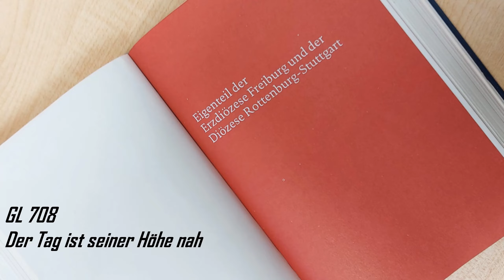Der Tag ist seiner Höhe nah Gotteslob 708 Eigenteil der Diözesen Freiburg/Rottenburg-Stuttgart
T: Jochen Klepper
M: Fritz Werner

Gesang: Hannah Suhm
Orgel: BK Matthias Degott

Nicht nur Morgen- und Abendlieder gibt es. Dieses „Mittagslied“ aus der Feder von Jochen Klepper (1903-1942) bittet – angeregt von etlichen Bibelstellen wie etwa Deuteronomium 28,1-12 - um Segen in der Mitte des Tages. Verfasst hat Klepper es am Pfingstsonntag 1938. Er schenkte es seiner Frau, der als Jüdin das Konzentrationslager drohte. Vier Jahre später entschließt sich die Familie, gemeinsam in den Tod zu gehen. Das biblisch inspirierte Lied wurde für den Kirchenmusiker und Komponisten Fritz Werner (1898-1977), der damals in Potsdam und später in Heilbronn gewirkt hat, zur musikalischen Inspiration. Die Melodie – inspiriert vermutlich vom Lied „Nun danket all und bringet Ehr - zeichnet gestisch das Bitten und Segnen der ersten Strophe nach: „Nun blick zum Höchsten auf“ als Aufwärtsbewegung; „der schützend auf dich niedersah“ mit einer Linie abwärts. Das Lied eignet sich in Gottesdiensten ebenso wie als gesungenes Tischgebet. (Meinrad Walter)